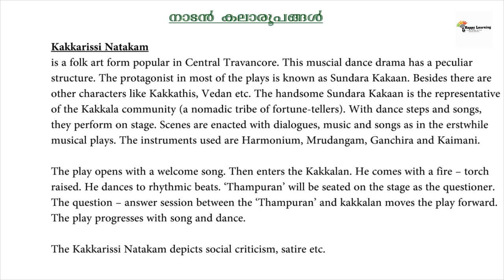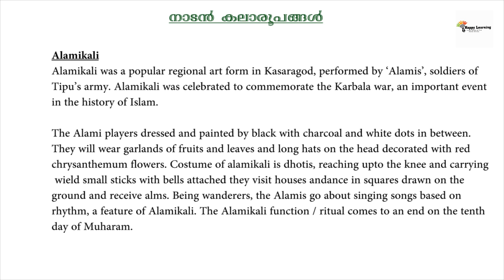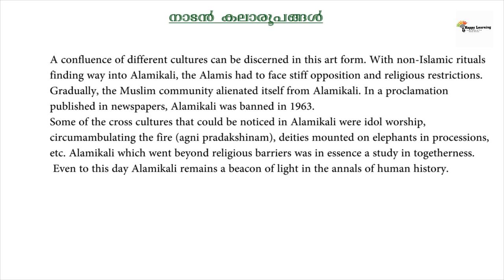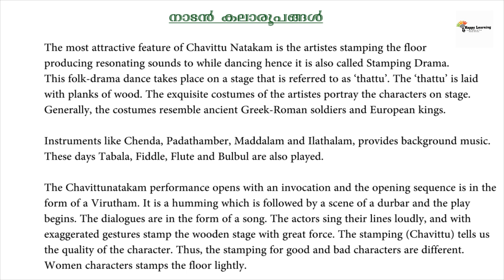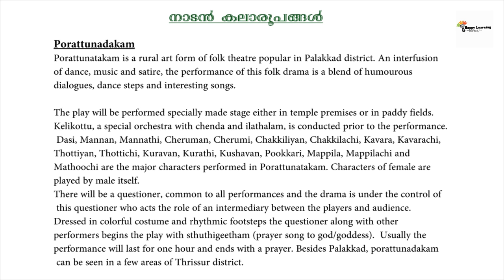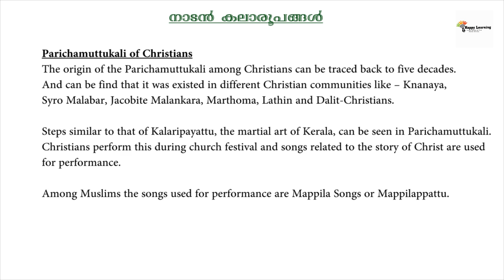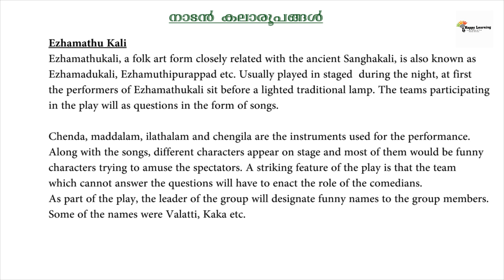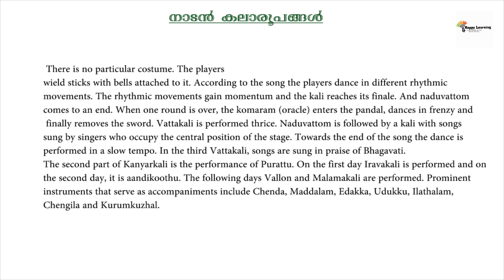Folk Arts Forms of Kerala| Kerala Nadan Kalaroopangal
Kerala Administrative Services Exam KAS Online Classes| A detailed class about Folk Art Forms of Kerala.